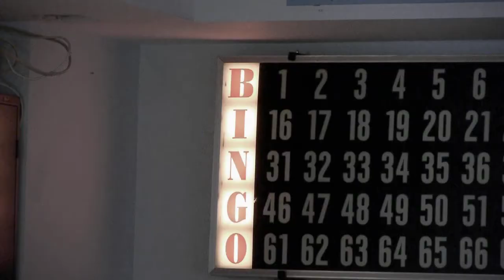OLD BIRDS - MOVIE- Behind The Scene -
OLD BIRDS - Making Off - Behind The Scene - By Fabien Didelot

Description: Scam artist Larry Wilcox meets his match at the nursing home where fate and the innocent Earline inadvertently foil his devious plot.

Province:   Quebec
Discipline(s): Drama
Theme(s): comedy
Duration: 00:05:45
Credit(s): Alain Auger, Composer
Maarten Kroonenburg, Director

Alex Epstein, Writer

Maarten Kroonenburg, Director of Photography

Bill Corday, Actor

Carlo Mestroni, Actor

David Francis, Actor

Dominic James, Actor

Doreen Fagan, Actor

Henry Pardo, Actor

Peter Miller, Actor

Maarten Kroonenburg, Producer

Stephane Farber, Producer

Slash Pictures Factory, Production Company